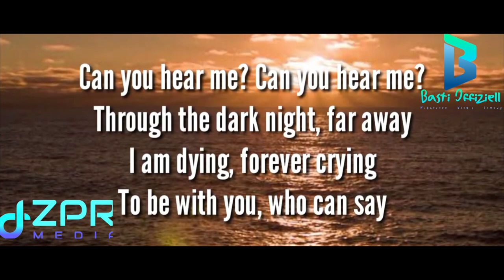Basti Offiziell - Nightcore and more